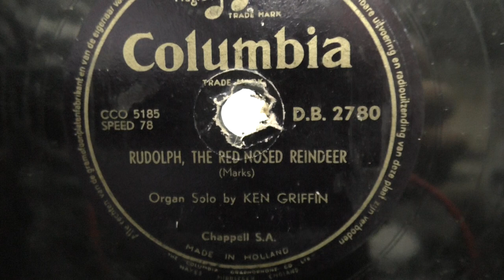Ken Griffin: Rudolph, the red nosed reindeer.